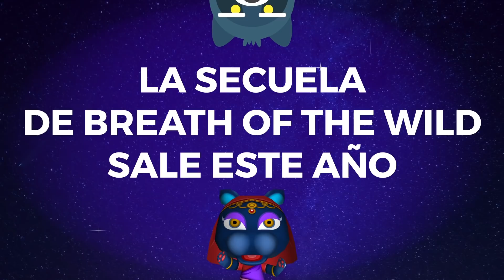Lo que viene en 2021 para Nintendo: Mis predicciones | Mapache Rants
Después de 2020 la verdad no pensaba hacer un video de predicciones y dejar que Ramonhi Vidente descansara… porque la verdad ya todo está por todos lados y si de por sí no le atino a mucho, ahora peor…

Pero muchos me pidieron que hiciera uno así que AQUÍ VAMOS.

Comprando con mis enlaces de Amazon que publico en Facebook y Twitter
O con donaciones en mis streams